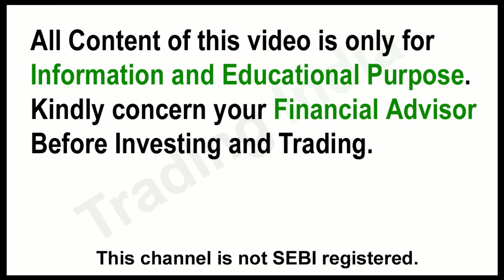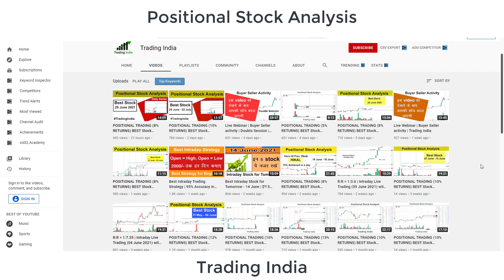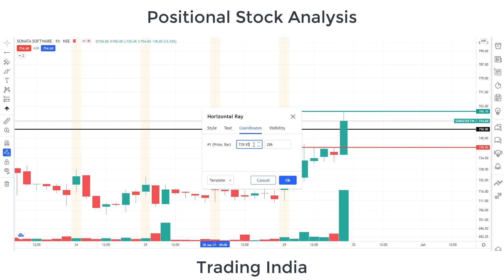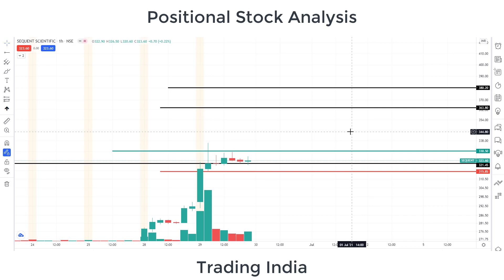POSITIONAL TRADING (8% RETURNS) BEST Stock Analysis | SHORT TERM TRADING SHORT TERM INVESTING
positional trading
positional trading strategy
positional trading for beginners
positional trading strategy for beginners
how positional stock selection swing trading method
swing trading
stock market
intraday trading
technical analysis
day trading
Zerodha
Tradingview
upstox